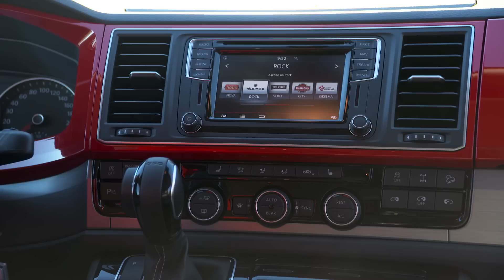Testissä uusi Volkswagen Multivan (Teknavi 2015)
Teknavin testikuskin Risto Virtasen käsitelyssä on kuudennen sukupolven Volkswagen Multivan.